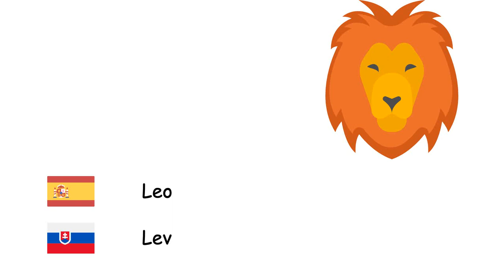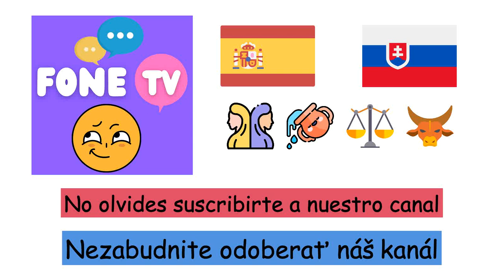Signos Astrológicos (Idioma eslovaco) (es-sk)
Fone TV
es-sk-18
Znamenia zvieratníka (Slovenčina)
Aries - Baran
Tauro - Býk
Géminis - Blíženci
Cáncer - Rak
Leo - Lev
Virgo - Panna
Libra - Váhy
Escorpió - Škorpión
Sagitario - Strelec
Capricornio - Kozorožec
Acuario - Vodnár
Piscis - Ryby